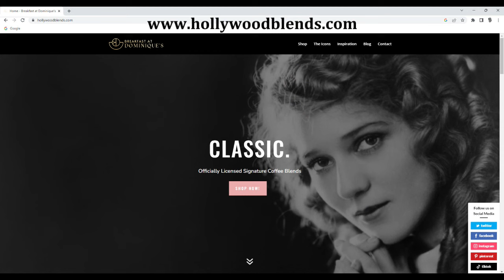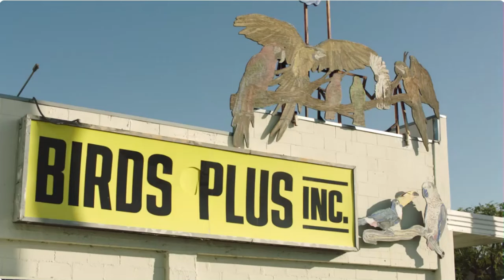Harvey Brownstone - Mariette Hartley & Jerry Sroka, Co-Stars “Our Almost Completely True Love Story”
Harvey Brownstone conducts an in-depth interview with Mariette Hartley and Jerry Sroka, Co-Stars “Our (Almost Completely True) Love Story”

About Harvey's guest:

Today’s special guests, Mariette Hartley and Jerry Sroka, are 2 beloved entertainers who happen to be husband and wife - or as they call themselves, the “icon” and the “leprechaun”.

Starting with the “icon” first, she’s been dazzling us with great performances for over 6 decades, in classic movies like “Ride the High Country”, “Marnie”, “Marooned”, “Skyjacked”, “1969”, “Improper Channels”, and of course, her many highly acclaimed TV movies including “MADD: Mothers Against Drunk Drivers” and “Silence of the Heart”.

On television, she’s been in everything from “The Twilight Zone”, “Daniel Boone”, “Bonanza”, “Gunsmoke” and “The Bob Newhart Show”, to “Little House on the Prairie”, “M.A.S.H.”, “Murder She Wrote”, “NCIS”, “Grey’s Anatomy”, and dozens more.   She created the unforgettable characters of “Dr. Claire Morton” on “Peyton Place”, “Sister Mary Daniel” on “One Life to Live”, “Liz McVey” on “W-I-O-U”, “Lorna Scarry” in “Law and Order: SVU”, “Patricia Clark” in “9-1-1” – and let’s not forget that classic episode of “Star Trek”, where our guest, who played “Zarabeth”, fulfilled every woman’s dream of having her wicked way with “Mr. Spock”.

And for a while in the 80’s, she co-hosted NBC's “The Today Show”, and she also co-hosted “The Morning Program” on CBS.   And we all loved her wonderful, long-running TV documentary series, “Wild About Animals”.  She’s been nominated for 5 Emmy Awards and WON an Emmy for Outstanding Lead Actress in a Drama Series for her work in “The Incredible Hulk”.  And she has a star on the Hollywood Walk of Fame.  She also wrote an incredibly impactful and emotionally powerful book entitled, “Breaking the Silence”, which is one of the most compelling, insightful and inspirational celebrity memoirs I’ve ever read.

And at the risk of making her blush even more, I can’t resist mentioning this remarkable woman’s extraordinary devotion to community service.  She’s been the national spokesperson for the American Foundation for Suicide Prevention, which honored her with a Humanitarian Award.  She’s also worked tirelessly as an advocate for mental health, and with a number of vitally important organizations, including the Center to Prevent Handgun Violence, SOJOURN, and Mothers Against Drunk Drivers.  And get this:  she was named Outstanding Mother of the Year by the National Mother's Day Committee in Washington, D.C.  It doesn’t get much better than that.

And now, moving on to her loving husband, the “leprechaun”, he’s an actor and producer, well known for his work in the movie “Godspell”, the mini-series “Murder One: Diary of a Serial Killer”, and dozens of TV shows including “Murphy Brown”, “Seinfeld”, “Ally McBeal”, “Star Trek Voyager”, “The Brothers Flub”, “The West Wing”, “Shameless”, “The Comeback Kids” and many, many more.

And now, these 2 great talents have joined together in a terrific and very charming movie which they wrote, called “Our (Almost Completely True) Love Story”, in which they play themselves, telling the story of how this initially very unlikely couple met and grew to love each other.  The movie, which also features veteran stars Tess Harper, Bernie Kopell, Morgan Fairchild and John Rubenstein, has been conquering film festivals everywhere, and it’s won 9 prestigious awards.  After seeing this humorous, poignant and heartwarming movie, I just had to invite our guests on our show.